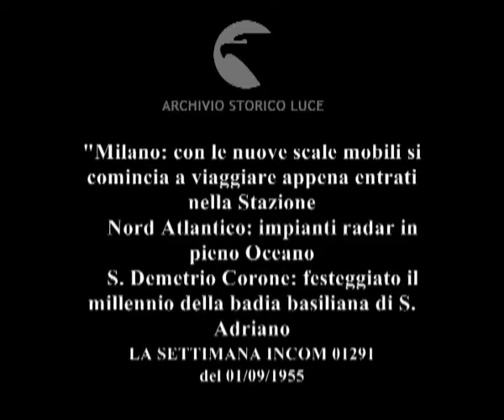Colpi d'obiettivo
"Milano: con le nuove scale mobili si comincia a viaggiare appena entrati nella Stazione
    Nord Atlantico: impianti radar in pieno Oceano
    S. Demetrio Corone: festeggiato il millennio della badia basiliana di S. Adriano
    Genova: 150 spose in viaggio per l'Australia": sono le spose o fidanzate per procura.
Descrizione sequenze:Milano ; la stazione di milano ; gran folla nella sala della stazione, ai piedi delle scale mobili ; Angelini all'inaugurazione della stazione ; Montini tra la folla ; la folla inaugura le scale mobili ; Nord Atlantico ; la piattaforma di una stazione radar in mezzo all'oceano ; schiuma del mare sotto la piattaforma ; un carrello aereo trasborda i tecnici della stazione su una imbarcazione ; San Demetrio ; le colline di San demetrio ; Cassiani tra gli applausi entusiasti delle donne, in abiti tradizionali, accarezza una bambina ; preti ortodossi procedono nel paese durante la processione ; i preti assistono al rito dell'incrocio dei candelabri officiato dall'archimandrita ; il corteo dellle donne in abiti tradizionali ; paesani in cimaad un colle assistono alla cerimonia ; i paesani riuniti nella campagna intorno a due statue, il prete ortodosso con un braccio d'argento levato a benedire ; Genova ; una ragazza appoggia un foglietto su un palo e scrive ; un gruppo di ragazze in posa , un ragazzo le fotografa ; le ragazze sedute su un muretto ; ragazze davanti a scodelle fumanti sui lunghi tavoli di una mensa ; un cameriere serve i caffé alle ragazze ; le ragazze bevono e ridono ; un cartoncino con destinazione legata ad un bagaglio ; le ragazze affacciate ai finestrini del treno in partenza salutano gli amici in banchina ;